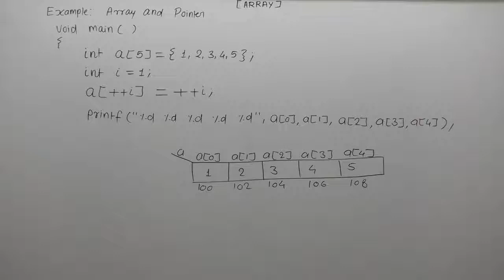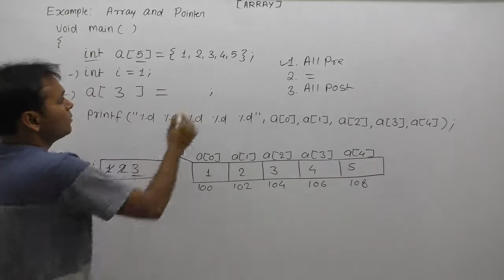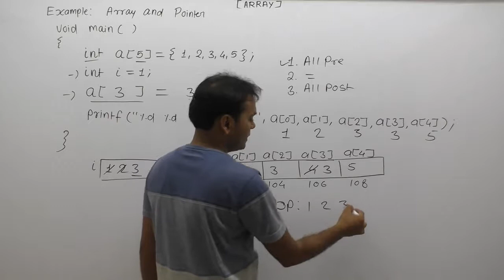Example Of Pointer And Array In C |Part904| C Language By Java Professional